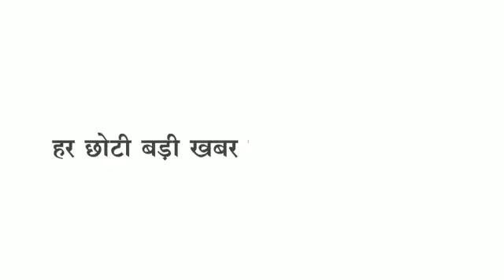Barwani/khargone - खरगोन बड़वानी जिले की प्रमुख खबरें(09 JUNE 20)